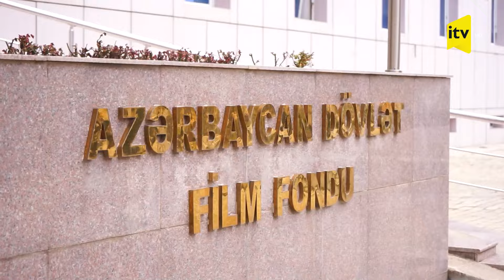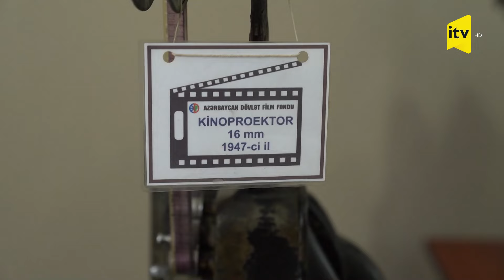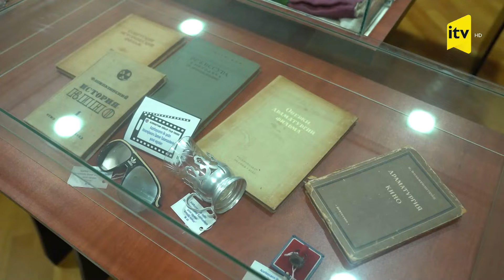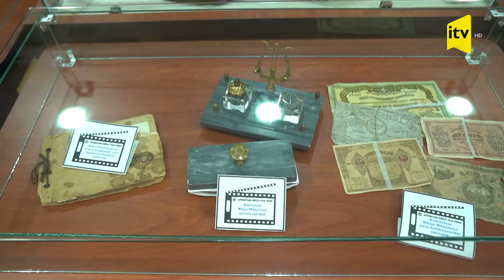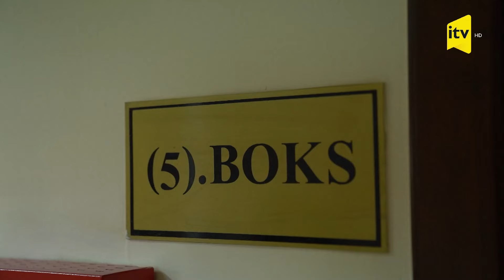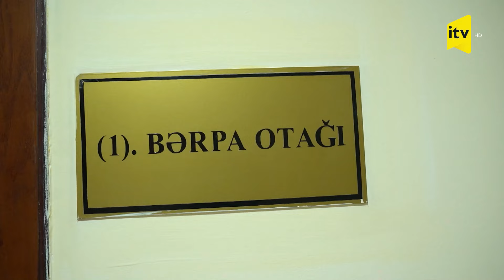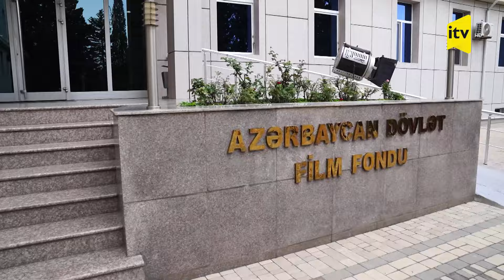MAG | Kino günü | 13.08.2024